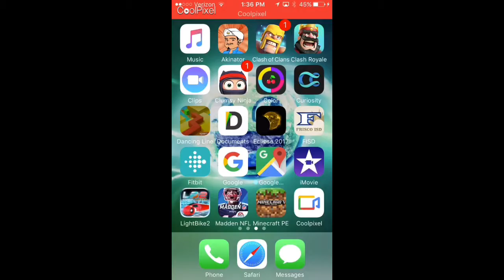Failing At Dancing Line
This is a video of me failing at dancing line.